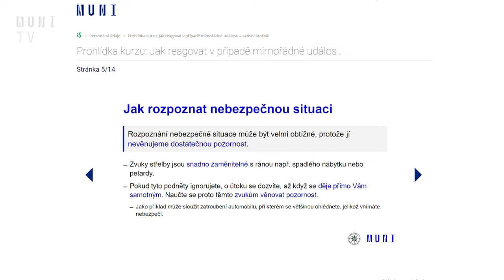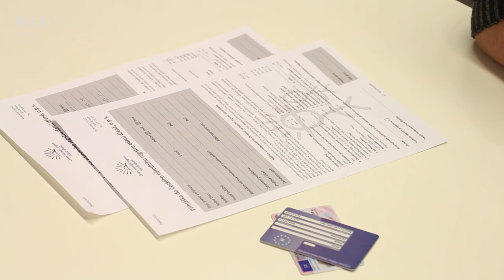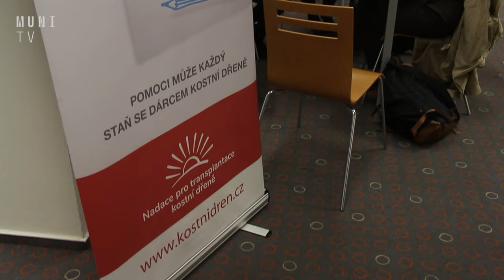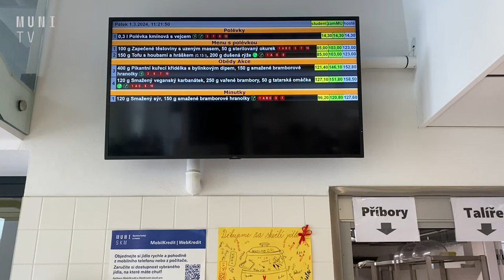📰 Univerzita posiluje bezpečnost. Studenti si vyzkouší cvičný poplach | UniUdálosti 25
V dnešních UniUdálostech se dozvíte jak studenti pomáhají v záchraně životů. Dále vám ukážeme jak Masarykova univerzita reaguje na uplynulé události v návaznosti na prosincovou střelbu na FF UK a také jaké jsou novinky v menzách. Sledujte pro více aktuálních informací.